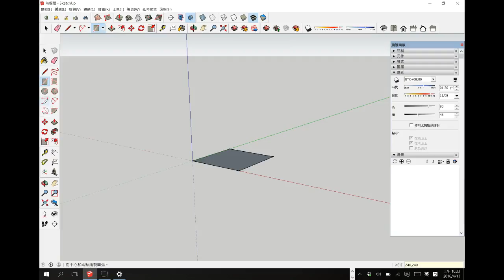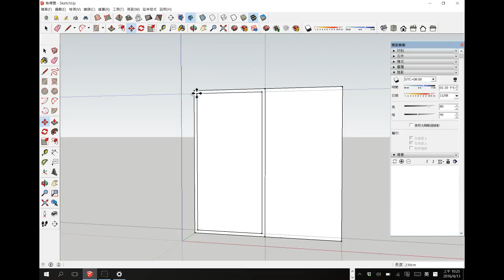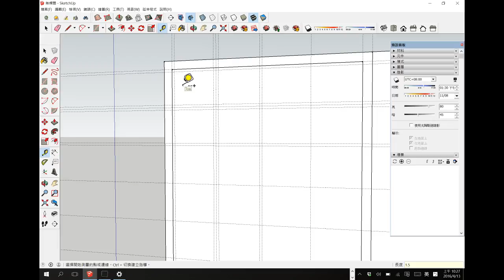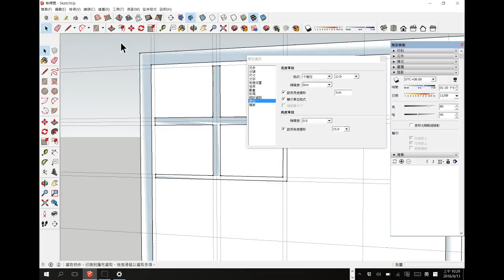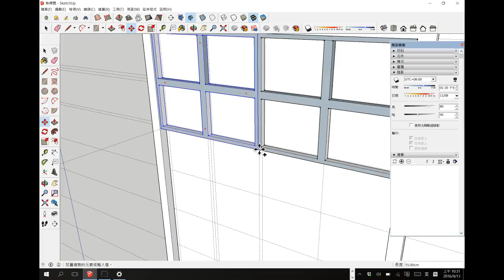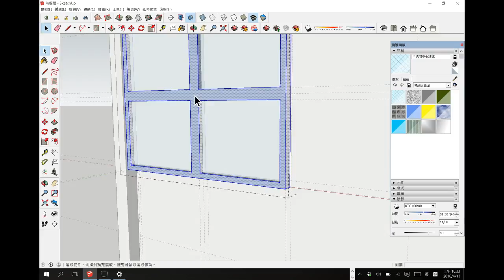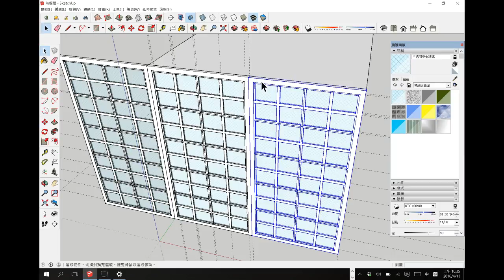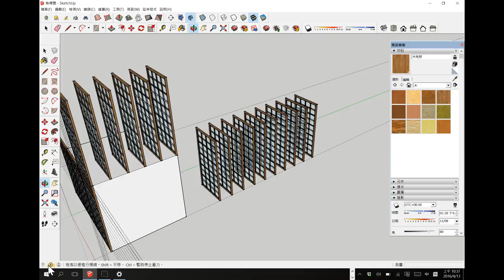20160413_media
Play with Sketchup.